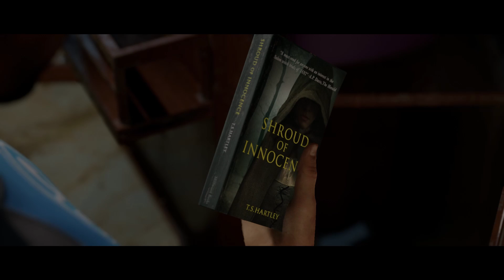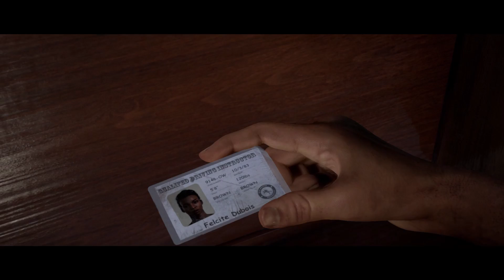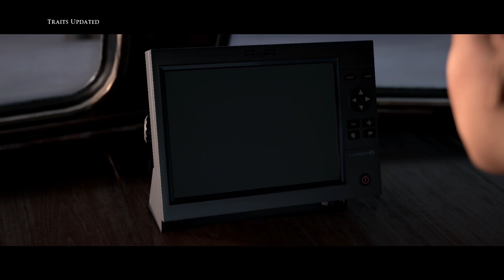*That's No Coast Guard* Man of Medan Co-op - Ep.2